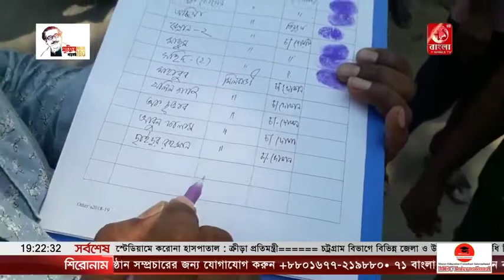ঝালকাঠিতে করোনা ভাইরাস প্রতিরোধে কর্মহীন মানুষদের মাঝে ত্রাণ বিতরণ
71 BANGLA TELEVISION A World wide News Television broadcast from Bangladesh. This television channel is a popular channel in Bangladesh and has already become popular in many countries of the world. We are broadcasting the development activities of the government and the remote areas of Bangladesh with the aim of building digital Bangladesh, and we have been seriously promoting the news of the Bangladeshi community in different countries of the world.

 71Bangla TV Official Address:
53, Modern Mansion (9th Floor) Motijheel C/A
Dhaka, Bangladesh